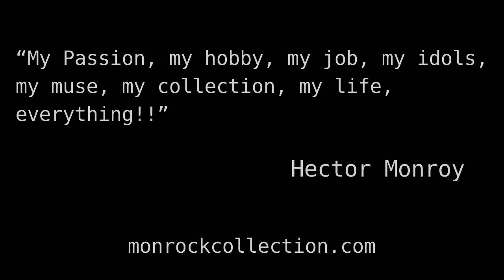Completing a Psychedelic Marilyn Monroe oil on canvas painting, soon for sale at Pristine Auction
Finishing a Psychedelic Marilyn Monroe Oil on Canvas Painting, soon for sale at Pristine Auction.

Tambien dije: "Chingue a su madre a ver que sale".